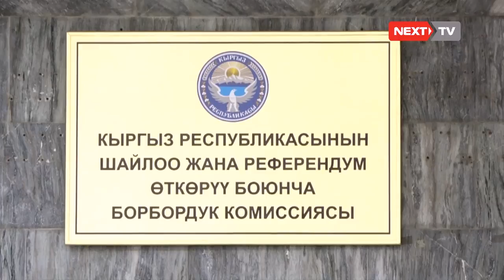Ажолука ат салышкандардын сынак тапшыруулары уланууда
Мамлекеттик тилден тестти ийгиликтүү тапшыруу, талапкер болуп катталуудагы негизги шарт болуп эсептелет. Бүгүн 9-августка белгиленген убакыт боюнча, алгачкылардан болуп Алмазбек Каримов тест тапшыруучу жайга келди. Эки саатка созулган төрт тесттин жыйынтыгы боюнча 77 упай топтой алды.